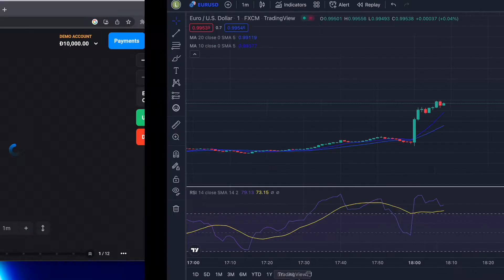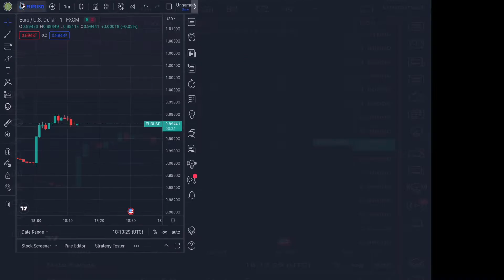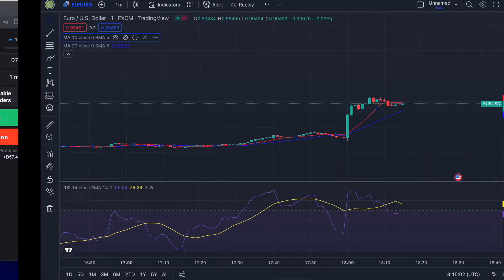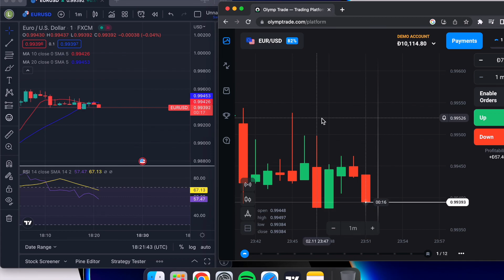Most Effective Trading view Indicator 🔥 | Best Indicator For Binary And Forex |Accuracy 99%